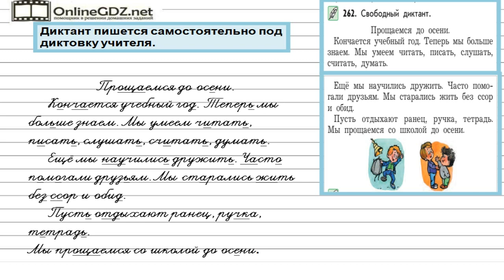Упражнение 262 — Русский язык 2 класс (Бунеев Р.Н., Бунеева Е.В., Пронина О.В.)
В данном упражнении пишем свободный диктант.